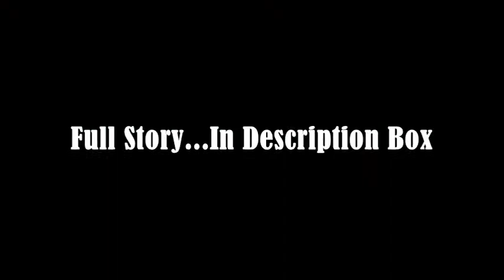USING CONDOM to fix up BreakDown: Siddhant Chandel Stories of India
When you got the Breakdown !!!
Got break down during my recent jalori pass trip (Oct,2018),in which the rear disc pad pipe got damaged,so this mechanic who seats in Shimla -Kalka highway does not have any kind of tape and adhesive to fix it,so some how he used his sharp mind😂😂😂👏 lol as he managed to get a condom and used it as a sealent.

Hum INDIA WALE JUGAAD MAI SABSE AAGE 😂😂😂
TRIP TO :JALORI PASS | JIBHI VILLAGE | SERLOSAR LAKE (TREK)

Siddhant Chandel
Please do not litter in the lap of mother nature
Try to avoid the use of plastic